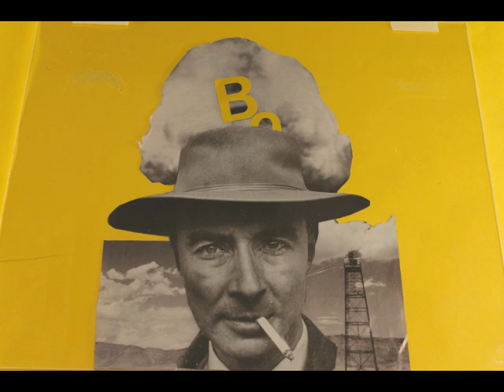Oppenheimer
Cut-out animation created by Linda Marks from Watkins Community Education Stop Motion Animation class.